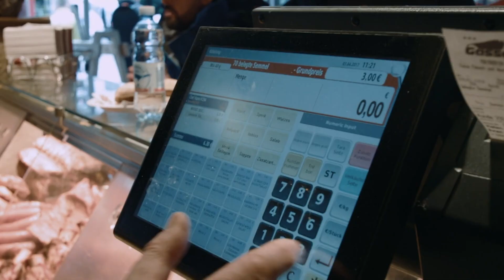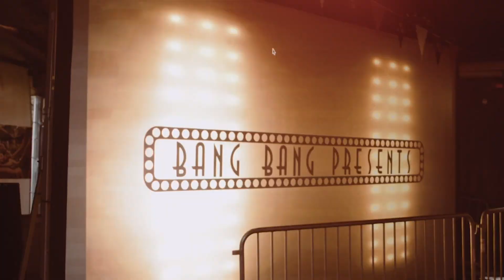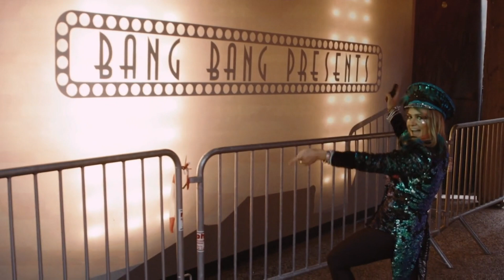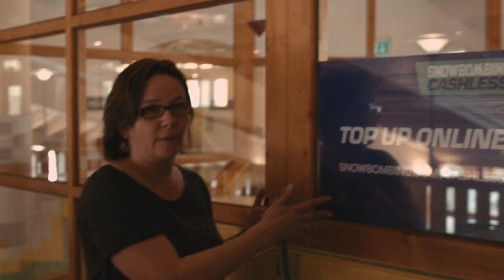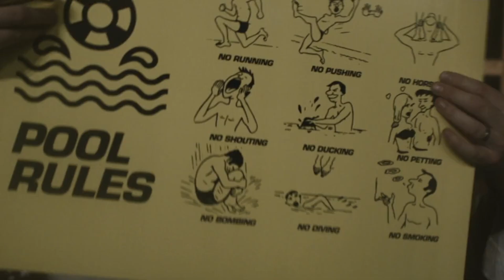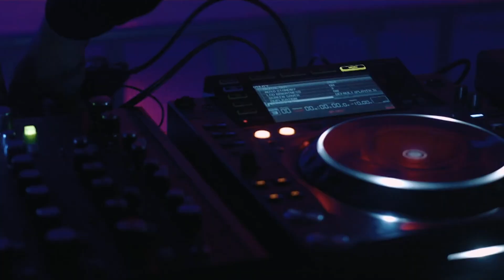Exzessive Party auf dem Snowbombing Festival | Saufen, Schnee & Ski | Only Human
Auf dem Snowbombing Festival heißt es fünf Tage lang: Saufen, Schnee & Ski! Hier erlebst du elektronische Musik, verrückte Festivalbesucher:innen und ein atemberaubendes Panorama in dem Österreichischen Ski Resort Mayrhofen.

00:00 Intro
01:33 5 Tage Party auf dem Snowbombing Festival
51:18 Outro

Only Human ist dein Zuhause für Dokumentationen und Reportagen rund um das Thema Menschen und deren außergewöhnliche Leben. Wir begleiten Menschen in ihrem etwas anderen Alltag, ihren Herausforderungen und auf ihren einzigartigen Lebenswegen.